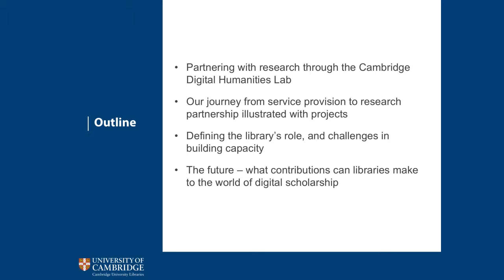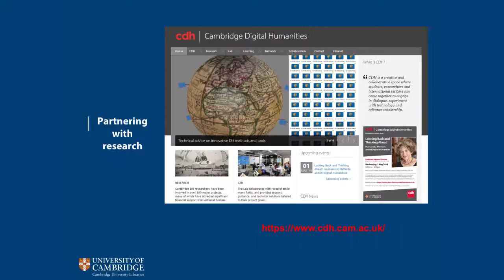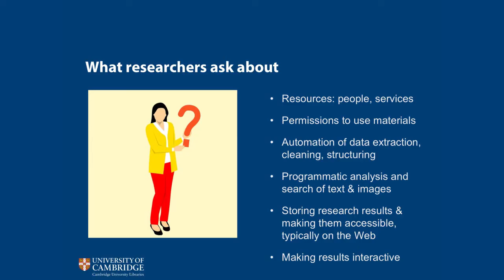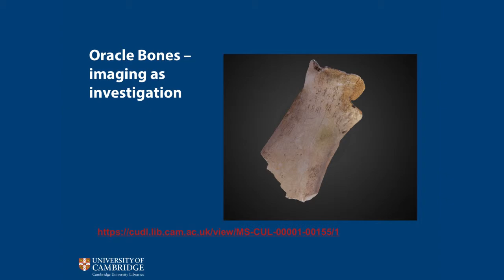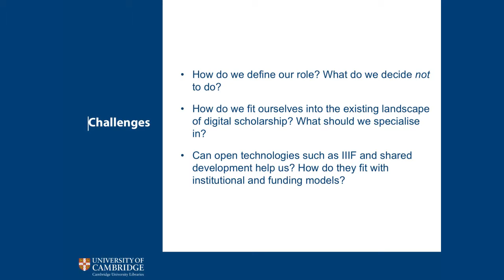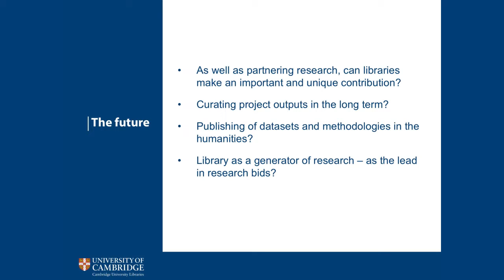RLUK19 | From service provision to research partnership - University of Cambridge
From service provision to research partnership

Huw Jones, Digital Humanities Library Coordinator, Cambridge University Library
Mary Chester-Kadwell, Senior Software developer, Cambridge University Library
Lesley Gray, Deputy-Director Digital Initiatives, Cambridge University Library

When researchers approached the Library with their digital scholarship projects we used to ask them “What services can we provide you?” Now we ask them “What’s your research question?” and work actively as research partners to develop or broker methods, technologies and infrastructure to help them to answer it. Many core library activities now have a research aspect – imaging of collections, for example, has moved from simply trying to get the best reproduction of an item to an investigative, research-driven activity to create research datasets. Metadata support has moved beyond cataloguing to the production of textual corpora for study and analysis. IT has moved from systems management and desktop support to the development of innovative tools, platforms and methodologies in support of research. In Cambridge, this process has been facilitated by the embedding of the new Cambridge Digital Humanities programme within the library, giving us a direct interface to researchers, and a remit to actively participate in research and to engage in the teaching of digital scholarship skills and methods in the academic community. We will talk about the challenges of this new role, and in particular how the library might fit into the broader digital scholarship landscape in the University and beyond through collaborative partnerships, interdisciplinary projects and specialisation.